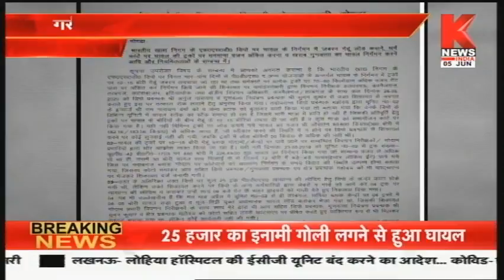Gonda : गरीबों को राशन देने की योजना में लगा ग्रहण || Knews